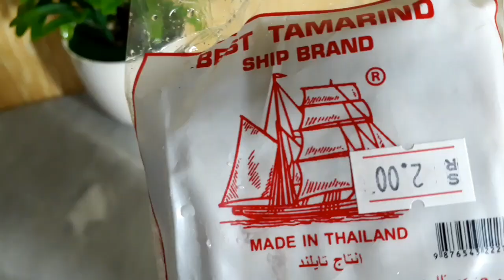WALAC HADI AAD TAHHAY KA ALABTAN